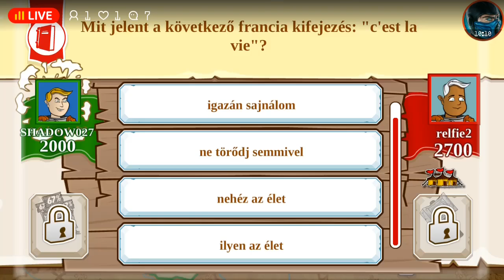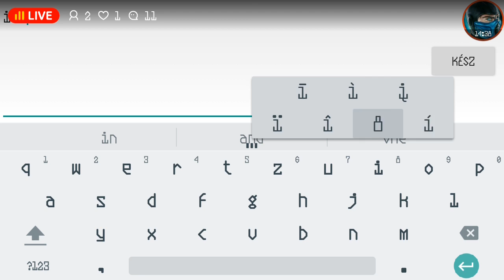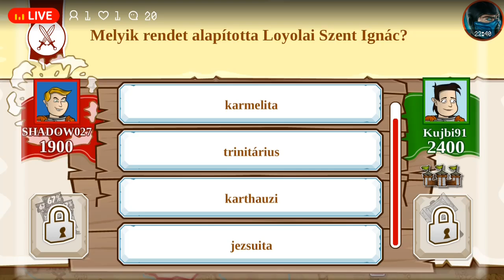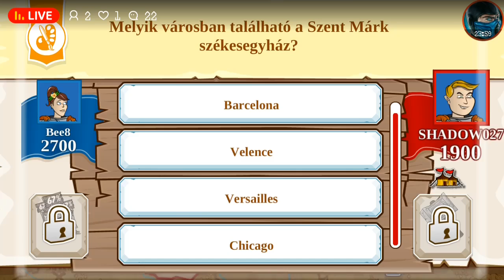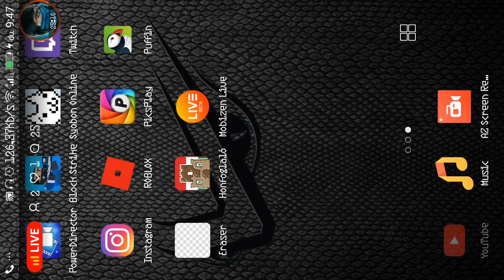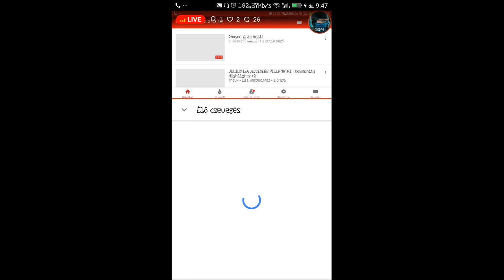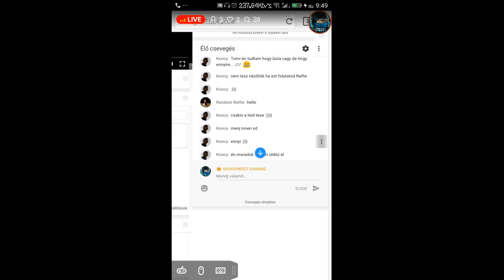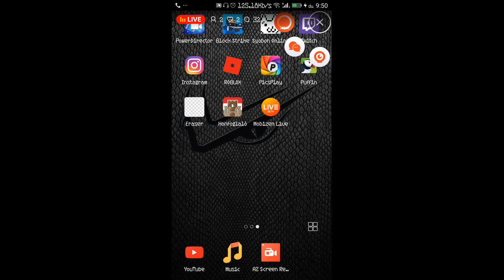Okosodni is kell!